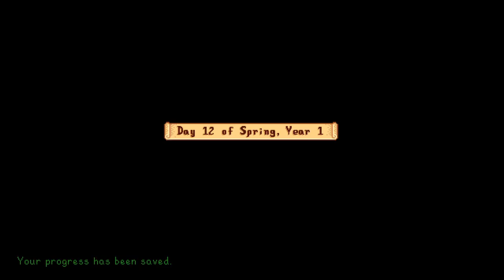PS4 Pro - Stardew Valley - Nathan Hawthorne 1